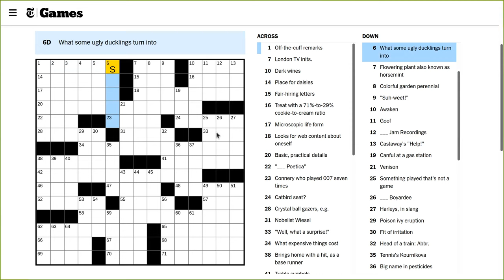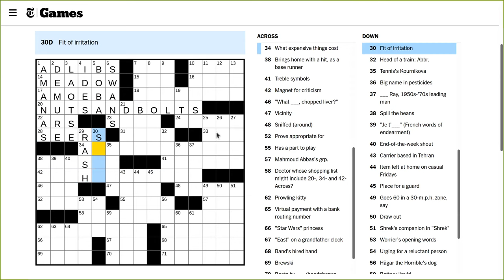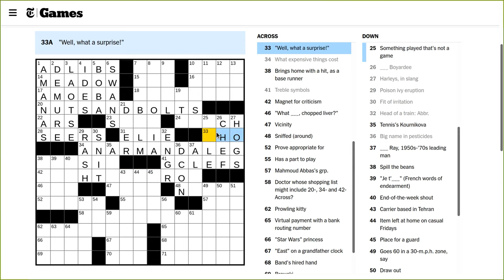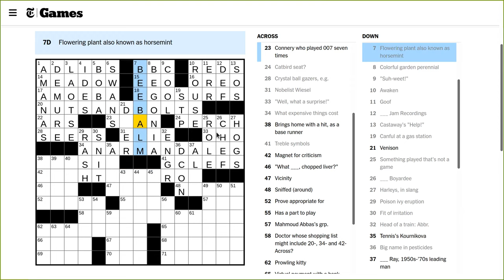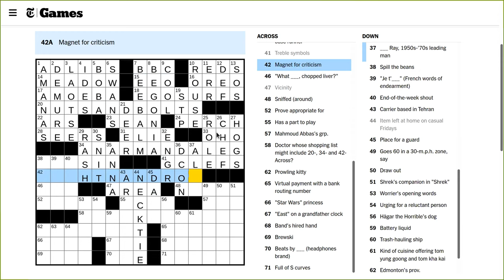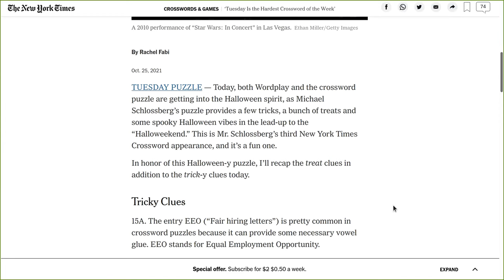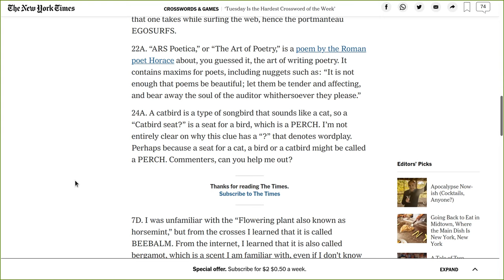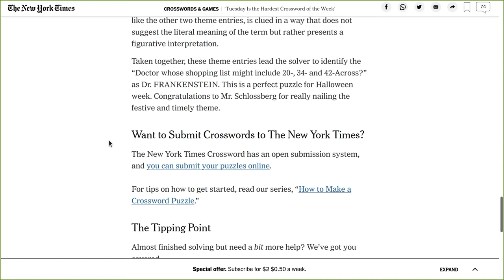NYT Crossword Solve 2021-10-26 Tuesday